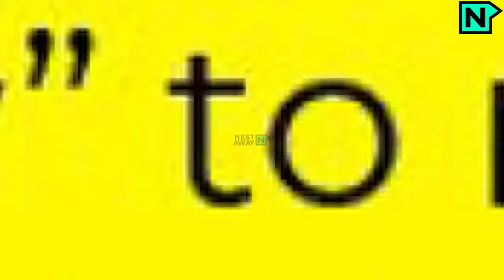1 BHK Flat for rent in Bangalore | Hulimavu | For Men | 2-months Security Deposit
1 BHK Flat for rent in Bangalore | Hulimavu | For Men | 2-months Security Deposit

Here is a video tour of the Nestaway House - 29692 located at Hulimavu, Bangalore. This house is ideal for boys looking for 1bhk flat on rent in Hulimavu, Bangalore.

Main Door-  0:04
Bedroom1-  0:06
Attached bathroom-  0:28

Other Amenities: Furnished, Lift, Security etc